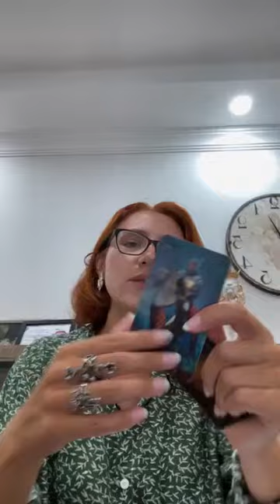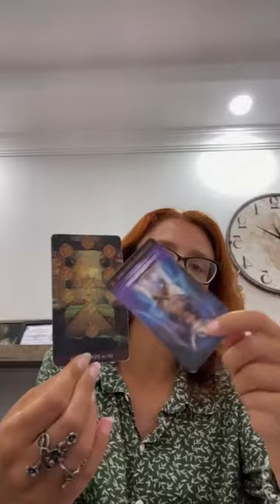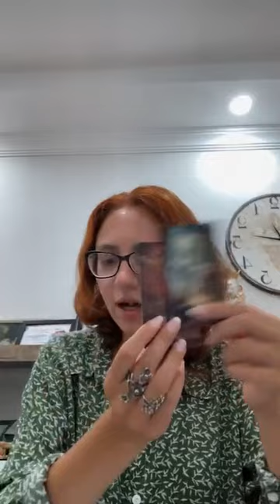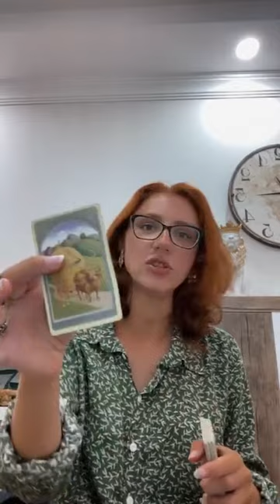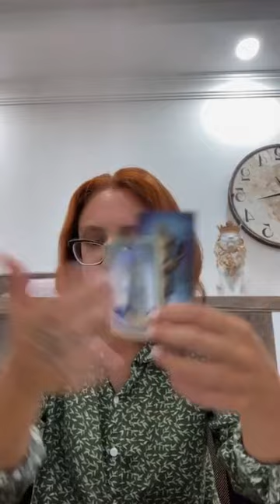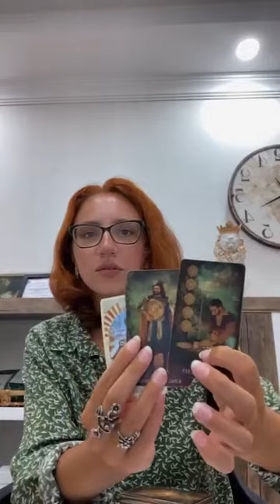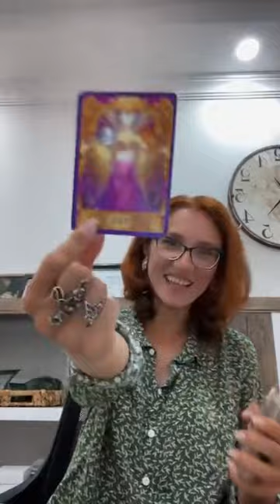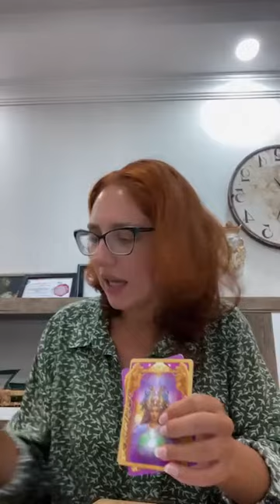About $10 billion is currently in the Atlantic Ocean and is waiting for rescue! Missing Titanic sub